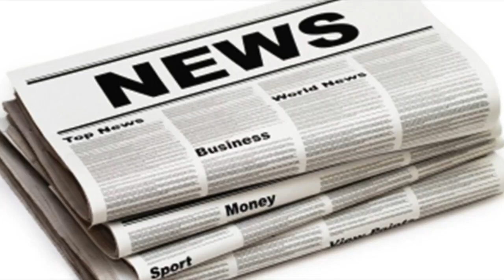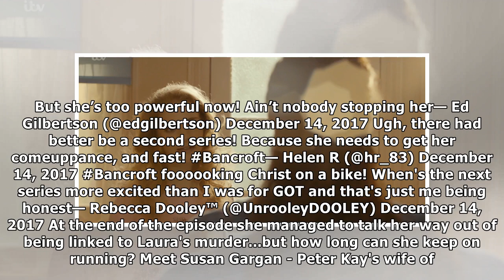Bancroft viewers beg itv bosses for second series after explosive finale| UK News 24H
BANCROFT viewers insisted ITV bosses commission a second series of the four-part drama following its explosive climax tonight. Hundreds of fans demand...